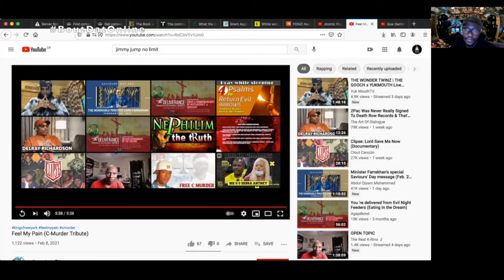REACTION VIDEO: JIMMY JUMP "Feel My Pain" (C-MURDER Tribute)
Rapper Jimmy Jump recreates the classic King Of New York scene and also tributes the song to former labelmate and incaerated rapper C-Murder.